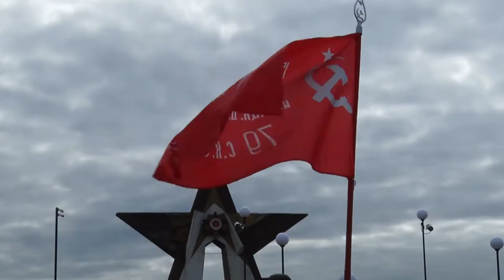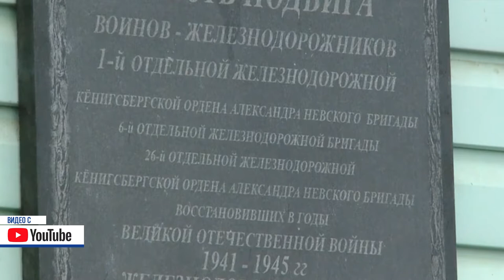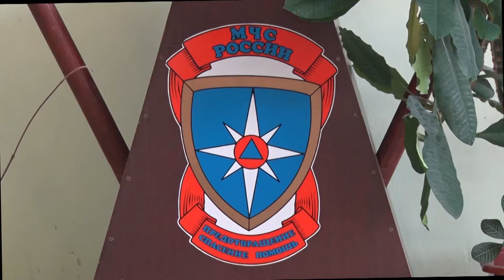Десна-ТВ: День за днем от 27.09.2019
В выпуске:
- торжественный митинг в честь 76-й годовщины освобождения Смоленщины от немецко-фашистских захватчиков;
- акция «дерево поколений».